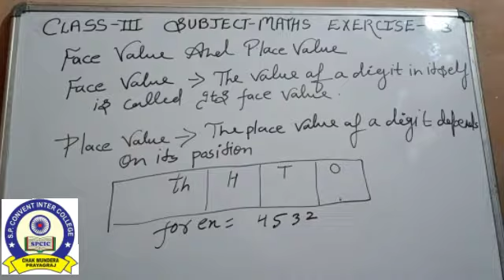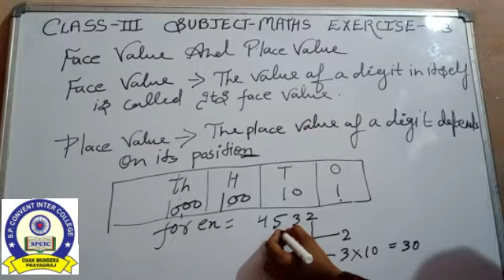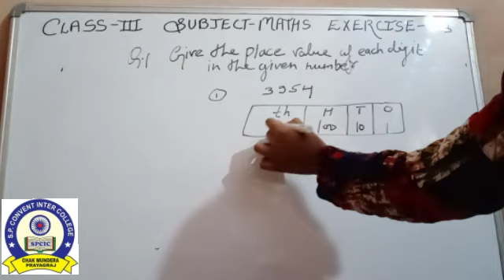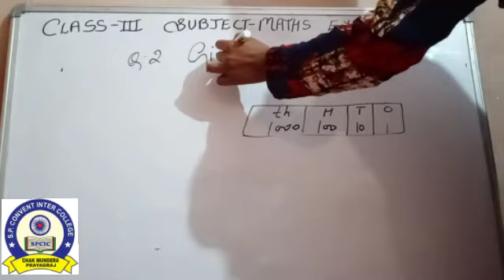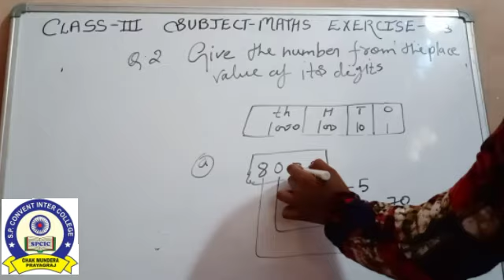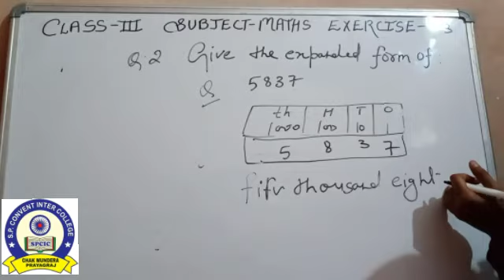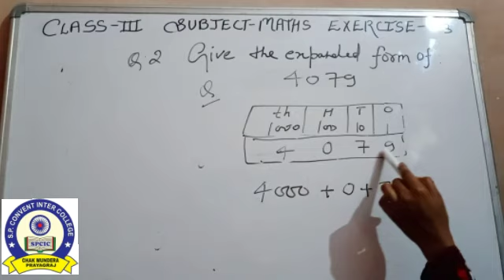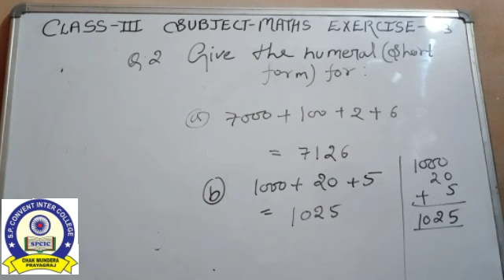CLASS 3 MATHEMATICS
CLASS 3
MATHEMATICS